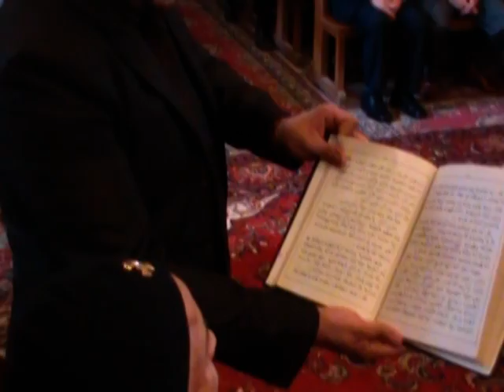الجمعة العظيمة في كنيسة القلعة في الموصل 2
الجمعة العظيمة في كنيسة الطاهرة للسريان الكاثوليك في الموصل

بسام دلالي